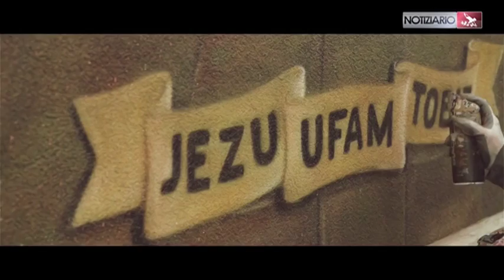NOTIZIARIO 15-7-2016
DRAMMA FRANCESE
Papa Francesco sta seguendo con sgomento e in preghiera le notizie sulla terribile strage di ieri sera a Nizza. Il Santo Padre affida il suo dolore ad un telegramma indirizzato al vescovo di Nizza in cui denuncia con forza la “violenza cieca” che ancora una volta ha colpito la Francia.
TU SEI IL CRISTO
Nel nostro ripercorrere le tappe dell’Anno Santo della Misericordia riandiamo con le immagini e con la riflessione del Papa al Giubileo della Curia romana vissuto lo scorso 22 febbraio, festa della Cattedra di Pietro.
GMG: -10
La prima GMG vissuta da Papa Benedetto XVI vede il pontefice nella sua terra natale a Colonia, meta scelta dal suo predecessore Giovanni Paolo II. Riascoltiamo le parole di Benedetto XVI pronunciate nel corso della veglia del 20 agosto 2005.
VERSO CRACOVIA
Da oggi in programmazione la seconda parte del programma realizzato dalla nostra emittente: Verso Cracovia. Ancora una volta testimonianze e immagini che ci riportano nel cuore degli eventi vissuti dai giovani in trent’anni di GMG.